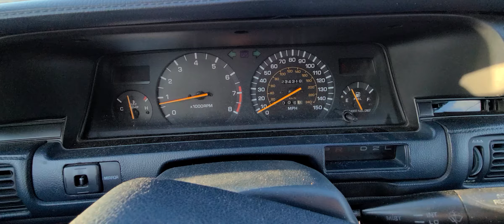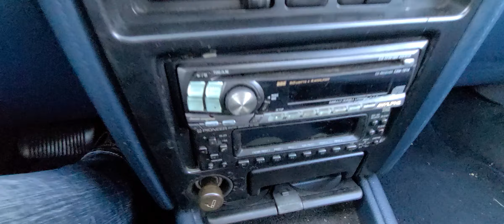Driveing the Camry back home. 11/25/2022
This is the day I drove my old car back home after buying it back from the old owner which I sold to back in 2001. I originally bought this car back in 1999 from used car dealership.